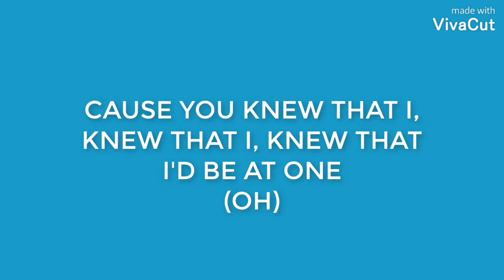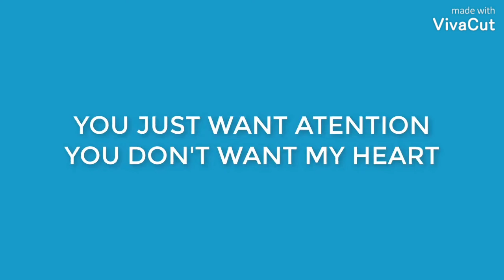Charlie PuthAlbum: Attention. attention charlieputhlyricsattention attention song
Artist: Charlie Puth
Album: Attention
Released: 2017
Nominations: Teen Choice Award for Choice Single: Male Artist

范德·馬塔蘭有一個美好的夏天🍉

🔴There is no policy in our YouTube channel you can use my songs for free.

🤗💞🤗 Thank you so much for supporting our YouTube channel 🤗💞🤗